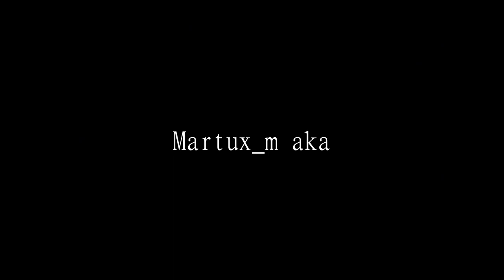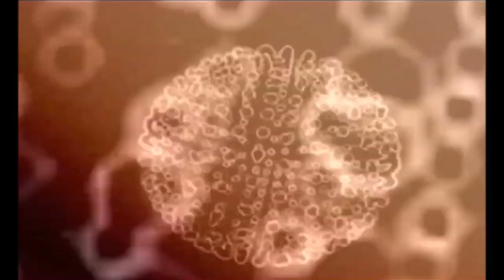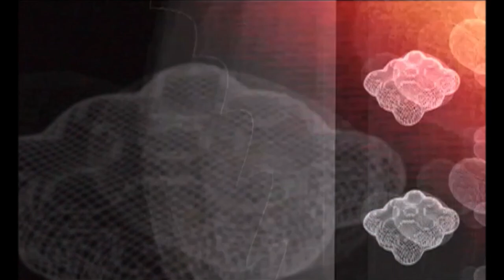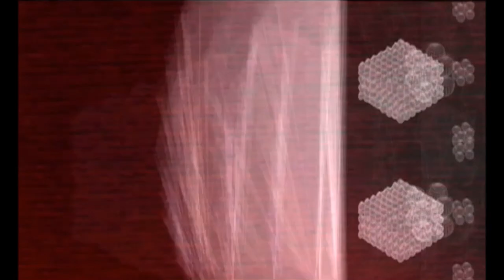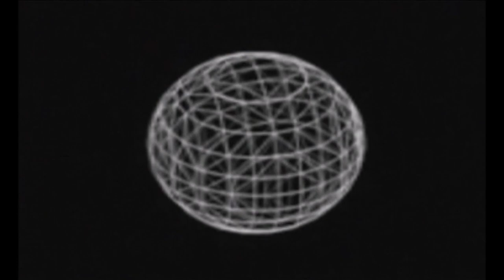X-Scape - Martux_M Crew (part 6)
"X-Scape" is a multimedia experience that engages different senses through video and sound. In this audiovisual performance the opposition between material and immaterial is overcome by a labyrinth of light, space, emptiness, and complex vibrations.
It was made by Martux_M Crew, featuring Martux_M (a.k.a. Maurizio Martusciello), Zeno and Kocleo. The video design was made by Mattia Casalegno.
It was presented at the International Festival of Contemporary Music (Venice) and Digital Life Festival (Rome).